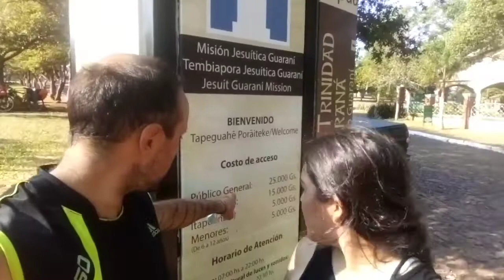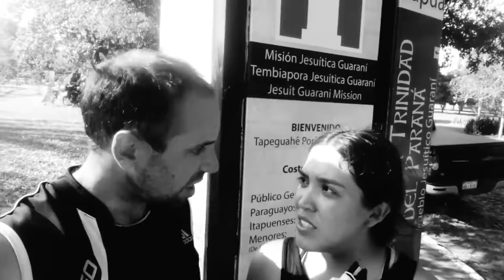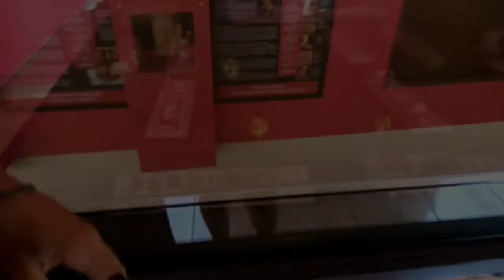MISIÓN JESUÍTICA GUARANÍ DE LA SANTISIMA TRINIDAD - PARAGUAY 🇵🇾 - VIVIENDO EN TODAS PARTES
hola gente!
en nuestra llegada a Paraguay unos de los primeros lugares que visitamos son las ruinas de las misiones Jesuiticas .